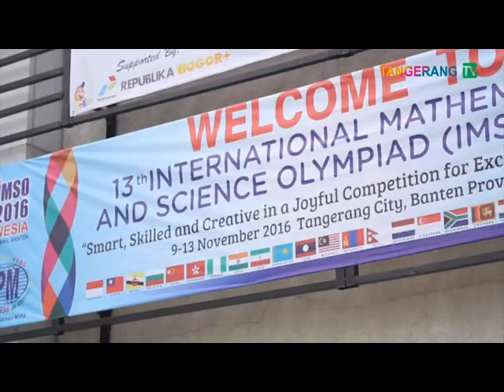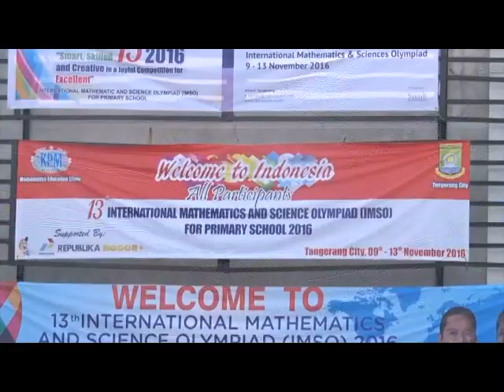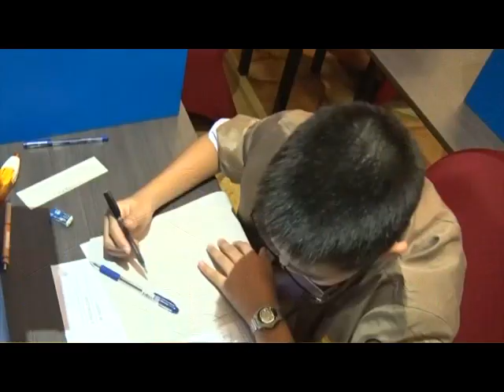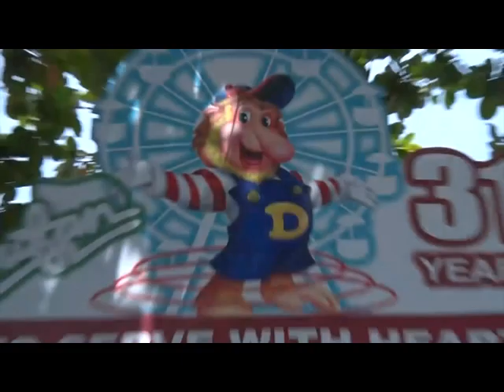Kilas Balik IMSO 2016, Kota Tangerang-Indonesia